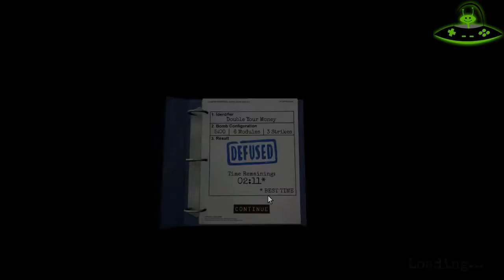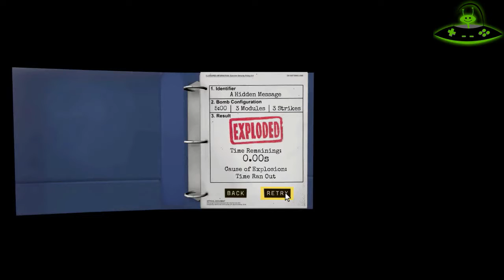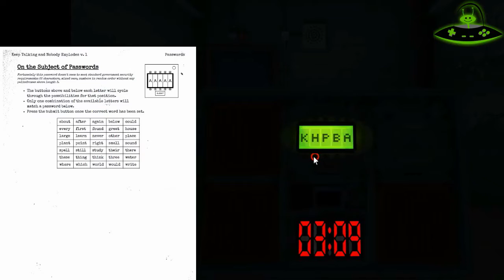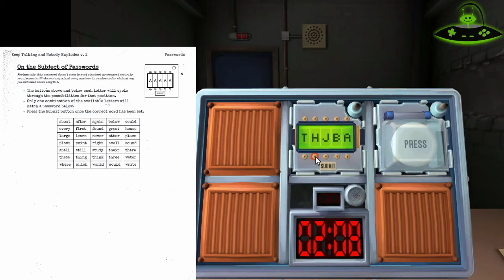Un marziano, un ospite e una bomba!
Benvenuti nel canale ufficiale di Marziani con il Pad!
E' giunto il momento di improvvisarci artificieri con Keep Talking and Nobody Explodes, e per l'occasione il vostro caro Fiveomega sarà accompagnato da Endryel, un ospite veramente speciale!
Buona visione!

Crediti
Musica intro: Azureflux - Strike Witches Get Bitches